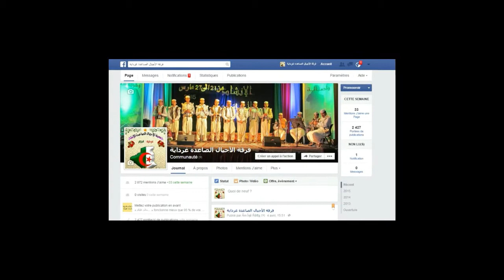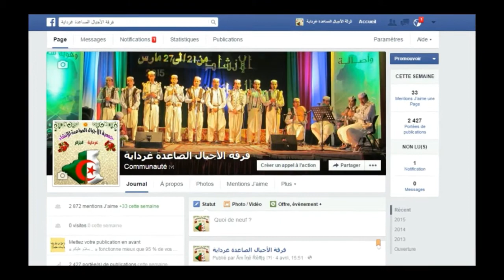فرقة الأجيال الصاعدة تغردايت / هدية لسطيف وناسها الطيبين